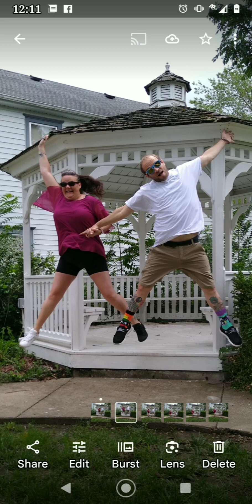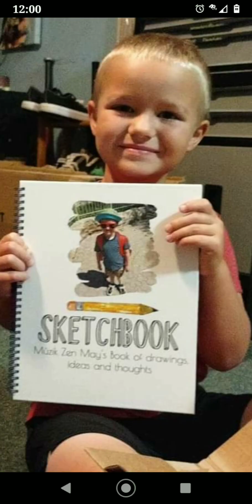more phone photo dump